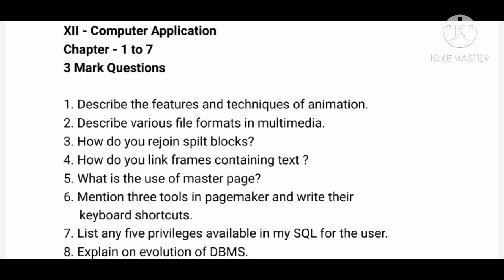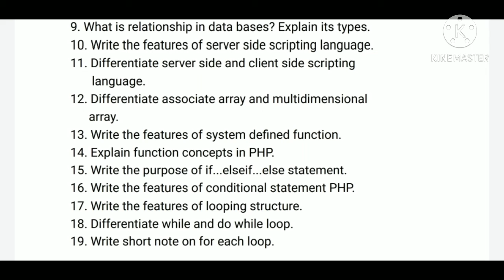12th CA Chapter (1 to 7) 3 Mark Questions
3 mark questions